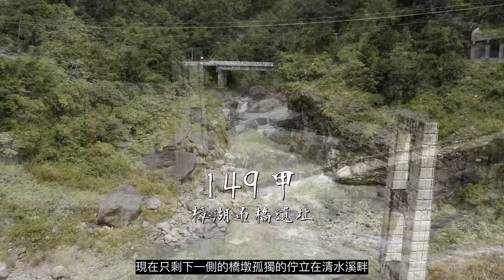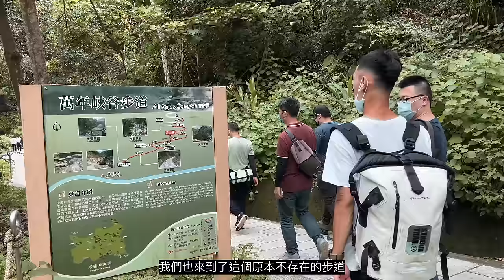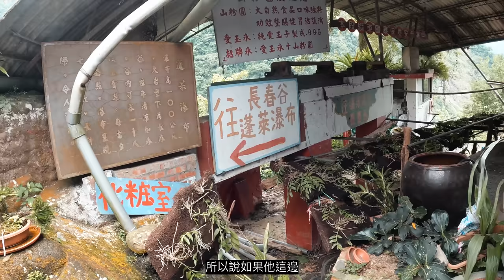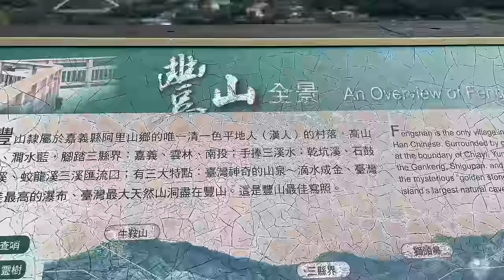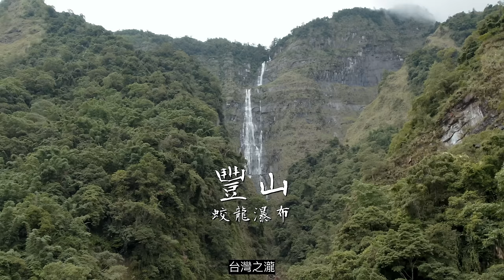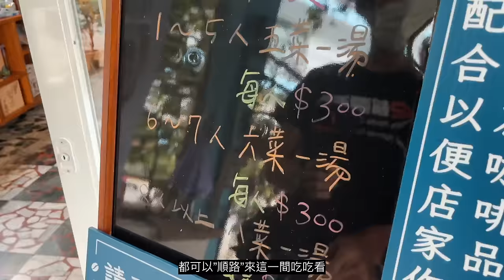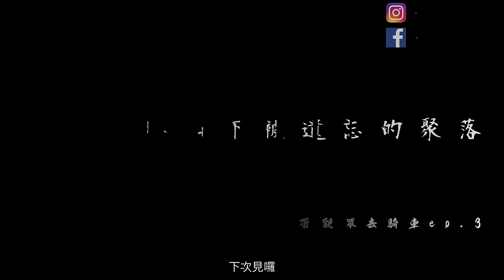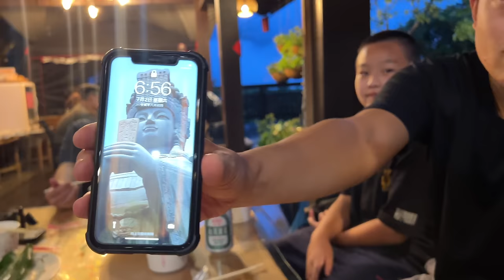豐山：塔山下被遺忘的部落，瀑布的故鄉！｜帶著觀眾去騎車EP.3｜Loot2魯特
說到阿里山
第一個浮現在你腦海裡的是什麼呢
奮起湖、雲海、鐵路還是大小塔山？
這一次我們與@張小胖 @TaipeiRider @asplyer
準備帶著觀眾前往阿里山
去探訪在塔山下那個被遺忘的部落：
豐山

贊助Funct隨旅包2.0、隨旅包 X CORDURA、方正包、深藏短夾
贊助浪漫雙人組2-4人舒肥產品

喜歡的朋友們不要忘了點進去看看喔！

拍攝器材：
Gopro10
GoPro9
Sony ZV-1
270Pro

騎乘車輛：
KTM 690 SMCR、300 Rally